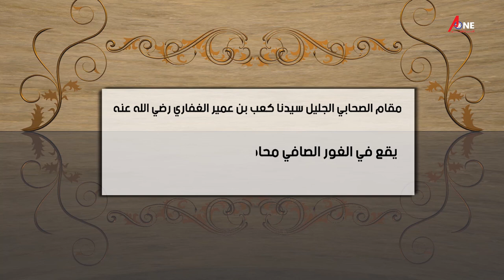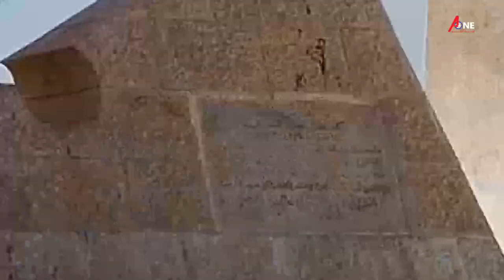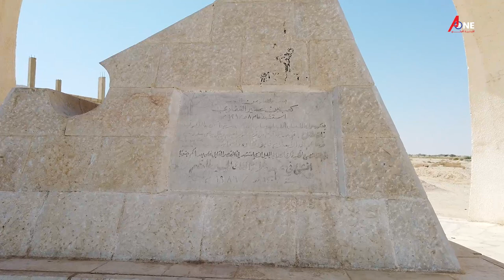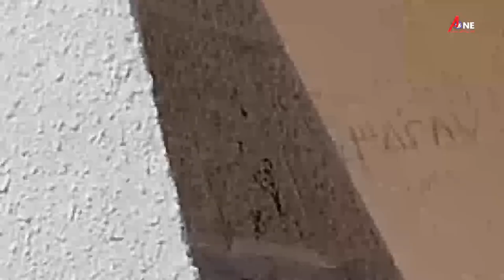مقام الصحابي الجليل سيدنا كعب عنه عمير الغفاري رضي الله عنة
مقامات و اضرحة
 ..مقام سيدنا كعب بن عُمير الغفاري  رضي الله عنه و أرضاه ..
.اعداد و تقديم المستشار احمد ال خطاب ..